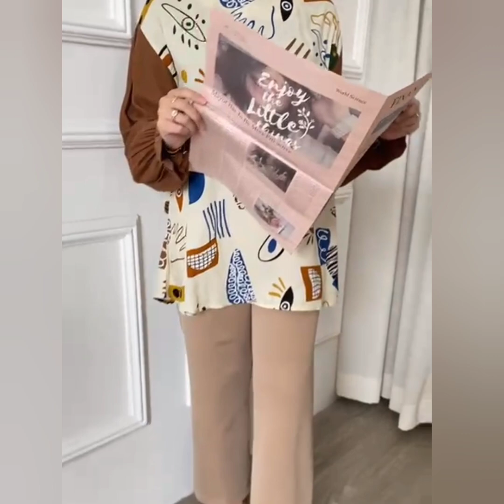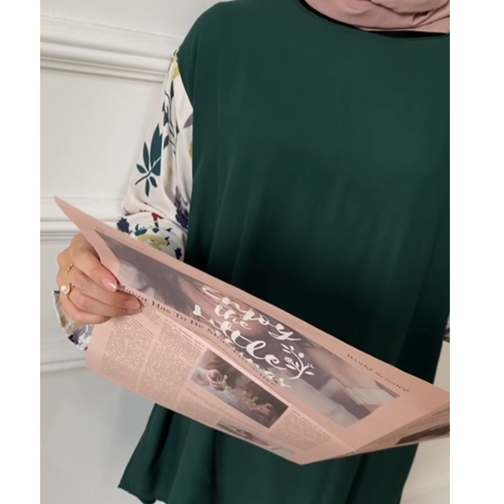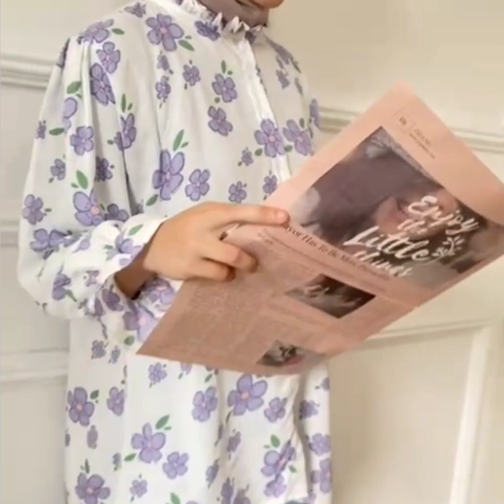BAJU TUNIK MOTIF TERBARU UNIK DAN ANGGUN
Assalamualaikum wr.wb
Kali ini yang direkomendasikan model model busana tunik terbaru dan model model midi dress yang unik dan anggun.Mebggunakan Ld 104 -140 cm .Bahan good quality adem dan nyaman dipakai buat busana casual.Semoga busana ini menginspirasi kakak kakak semua.